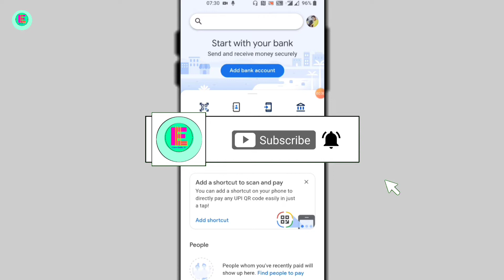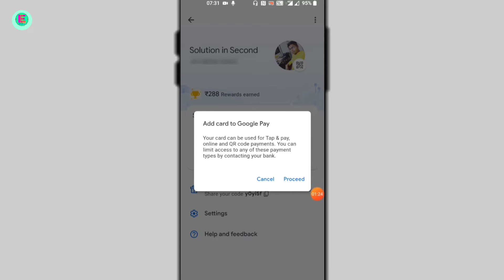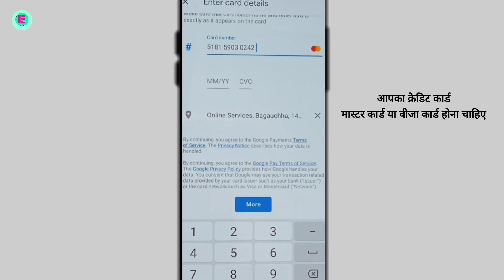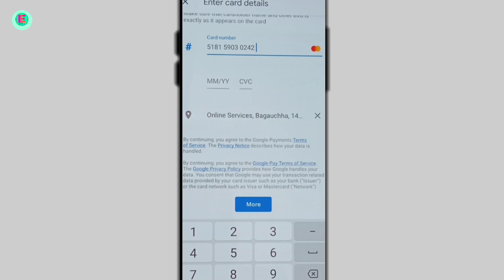Google pay credit card add nahi ho raha hai । Google pay credit card add problem ।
Here is playing Credit Card link problem SOLUTION video.

Topics Covered 👇

How to solve card type not accepted in google pay, google pay, credit card
Credit card link nahi ho raha hai google pay
Google pay debit card add problem
Google pay debit card nahi hai to kya kare
Credit card not accepted google pay

Friends, I am Vijay and This is my YouTube Channel.

Here i Request heartly that please Watch VIDEO till END and Give me your valuable feedback as a comment. Please Don't use rough language.